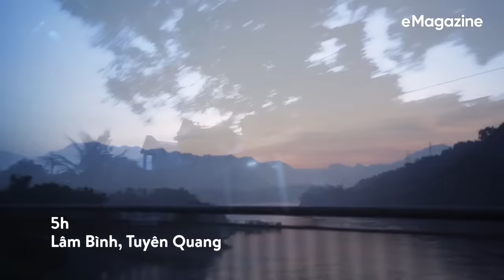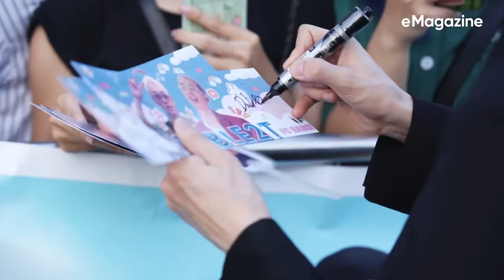Về quê cùng 'người miền núi chất' Double2T sau khi trở thành Quán quân Rap Việt | KENH14 SPECIAL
Trung thu là tết đoàn viên, hãy cùng theo chân về quê cùng "người miền núi chất" Double2T nhé!
Trước khi đoạt ngôi quán quân, Double2T đã là một trong những cái tên được đông đảo khán giả yêu thích. Ngay từ vòng đầu, anh đã khiến mạng xã hội dậy sóng với bản rap Thanh Âm Miền Núi đầy hiện đại nhưng được pha trộn khéo léo những chất liệu văn hóa vùng cao.
Không lâu sau đó, ca khúc À Lôi hợp tác cùng producer Masew lập tức trở thành hiện tượng sau khi ra mắt khi vươn lên vị trí Top 1 Trending Âm nhạc, viral suốt một thời gian dài. Cũng từ đó, Double2T trở thành cái tên đắt show nhất của cuộc thi năm nay.

Chàng trai miền núi có vẻ đã quen dần với cảnh chạy show tần suất dày đặc. Trước đêm diễn, nam rapper dành cả ngày đi thu âm, rồi các buổi họp, gặp gỡ người này người kia để bàn bạc công việc Nhưng buổi diễn đêm nay có một chút đặc biệt với riêng Xuân Trường. Sau khi kết thúc, nam rapper sẽ cùng ekip lập tức lên xe để về Tuyên Quang trong đêm, chuẩn bị cho chương trình đêm hội Thành Tuyên - lễ hội Trung Thu lớn nhất Việt Nam.

© Bản quyền thuộc về Kenh14 Special
© Copyright by Kenh14 Special ☞ Do not Reup